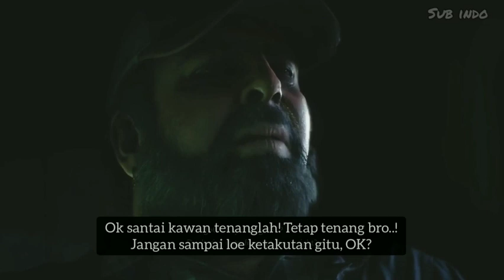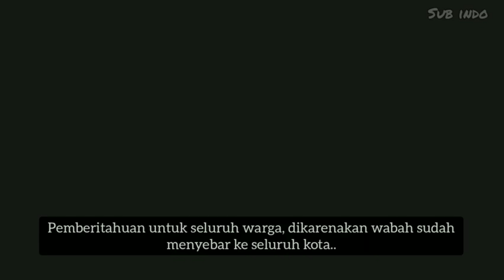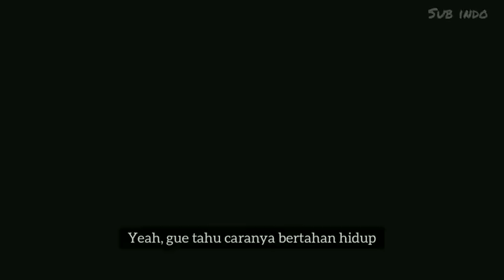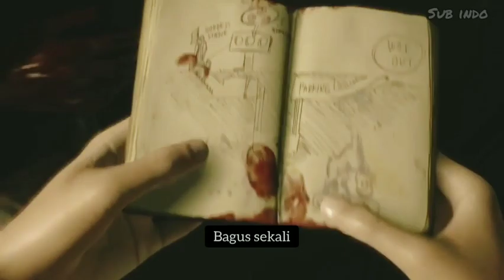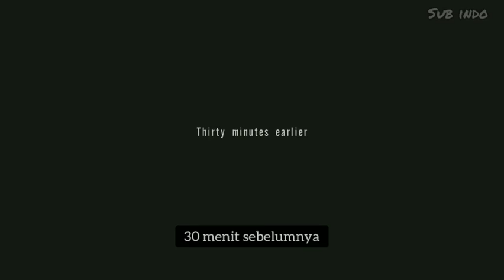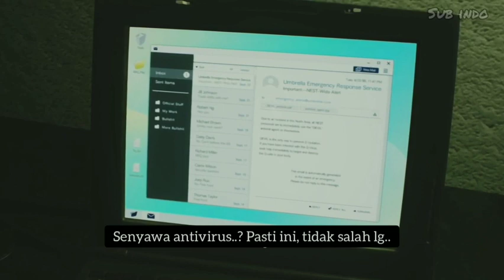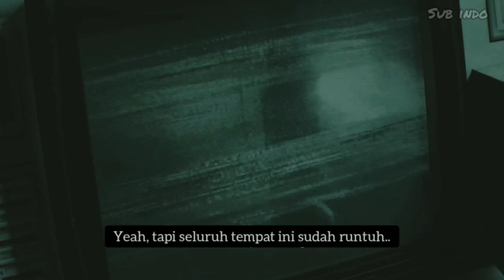Resident evil 2 remake full movie Sub Indo - Claire story